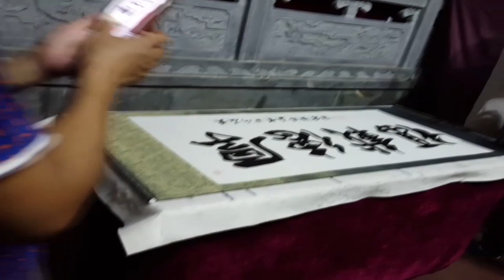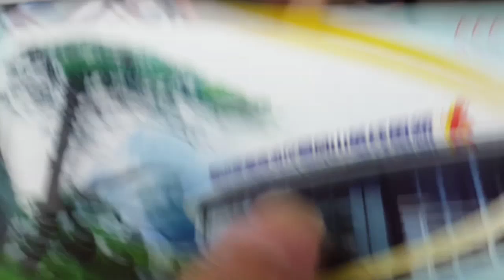Trip to Yellow Mountains